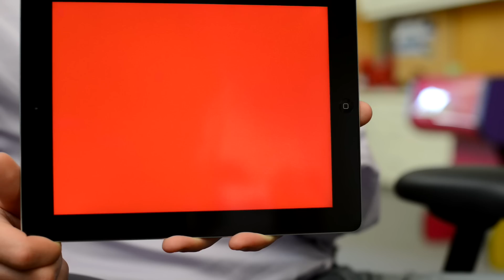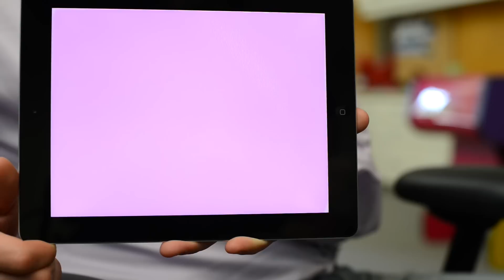The Grand Gesture - A Valentine's Love Story presented by Nanz & Kraft Florists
Inspired by the classic "signs scene" in Love Actually, we present our story of Valentines romance. What will your grand gesture be this Valentine's Day?

Make your Valentine feel special with flowers! Nothing says "Will you be mine?" like a beautiful bouquet of Valentine's Roses!

Nanz & Kraft Florists is Louisville's Premiere Florist with Flower Shops at 141 Breckenridge Ln Louisville, KY 40207, 2415-A Lime Kiln Ln Louisville, KY 40222 and 4450 Dixie Highway Louisville, KY 40216.